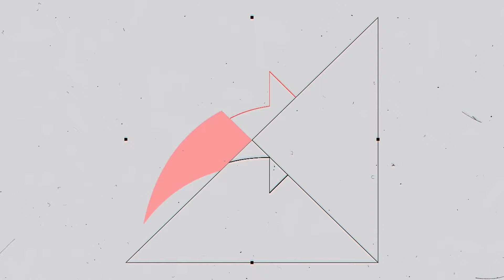Fatih Portakal İki Farklı Colani'yi Anlattı! Esad'ı Deviren HTŞ Lideri'nin Değişimi Şoke Eder!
Digiturk: 60
D-smart: 93
Turkcell TV Plus: 69
Tivibu: 69
Türksat Kablo TV: 76